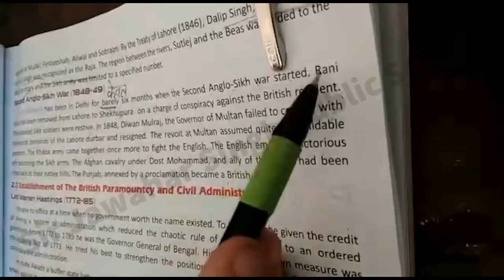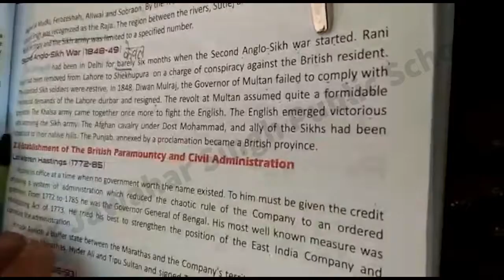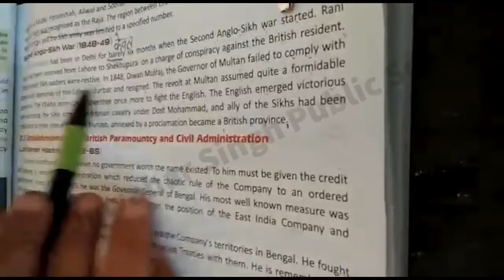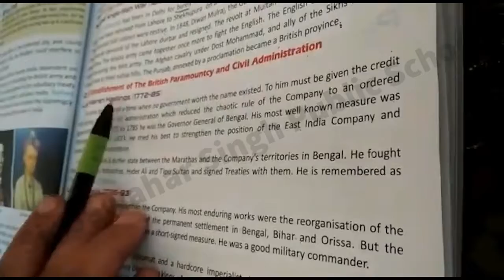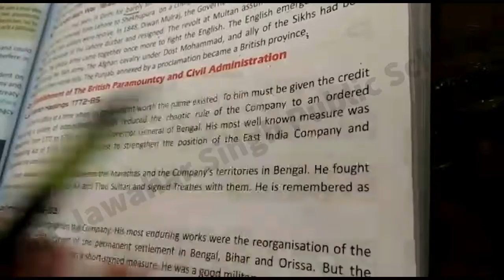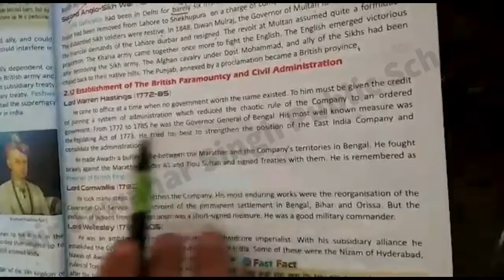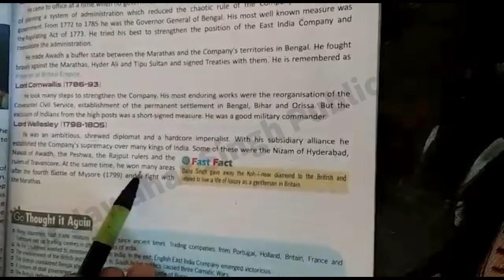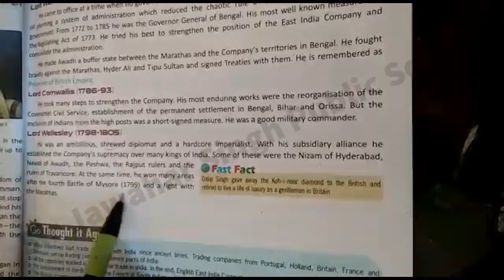Class VIII | SST | Chapter 2 | Part 9 | Sir Jawahar Singh Public School